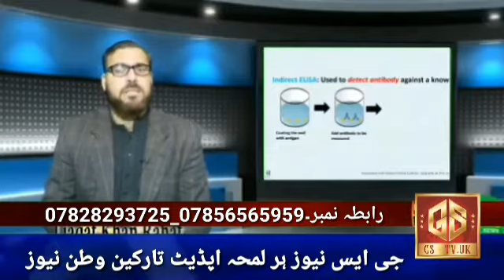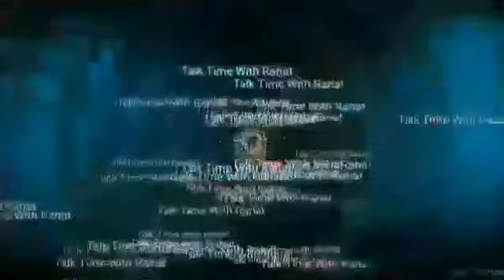GS TV with sk Rahat